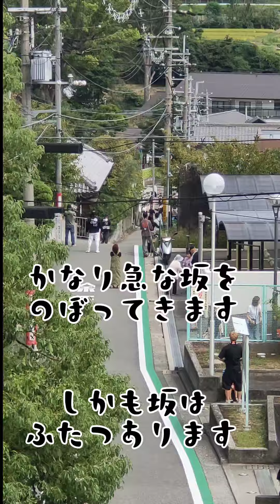令和五年 上北だんじり試験曳き。坂道のぼってきます！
坂道をだんじりがのぼってきます。
しかも、ふたつも坂道あります。